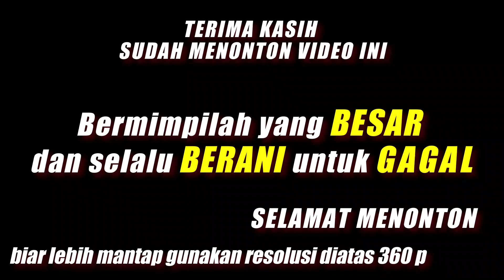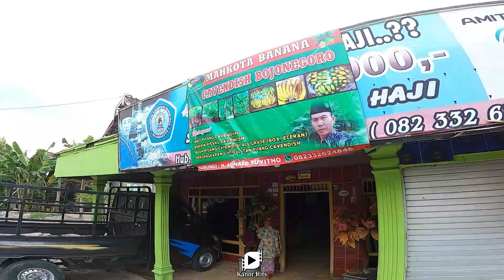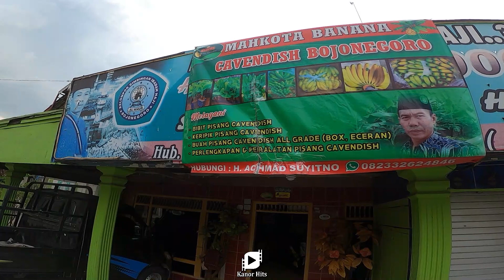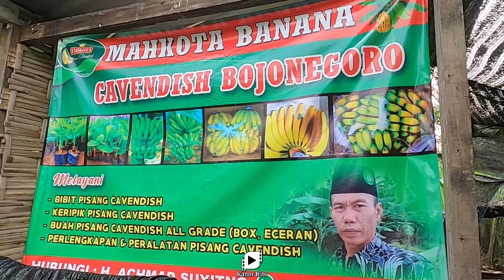CARA Membuat BIBIT PISANG CAVENDISH...!! Uangpun mengalir drastis || H. Suyitno, S.Pd. M.Pd.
contact MAHKOTA BANANA BOJONEGORO 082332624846
Tips ini disampaikan oleh Bpk. H. Suyitno, S.Pd. M.Pd.
beliau selain berprofesi sebagai guru juga mengembangkan budidaya pisang jenis CAVENDISH.
INFO lebih lanjut dengan Bibit Cavendish, Budidaya Pisang Cavendish dan juga buah Pisang Siap Jual contact MAHKOTA BANANA BOJONEGORO 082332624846

                          - GoPro Hero-8
                          - Nikon COOLPIX P530
                          - Handycam Sony HDR PJ410
                          - Drone DJI Mavic Mini